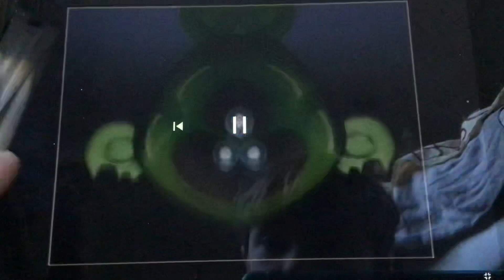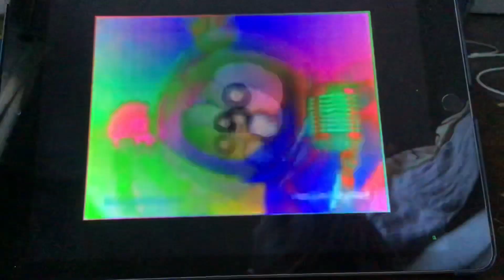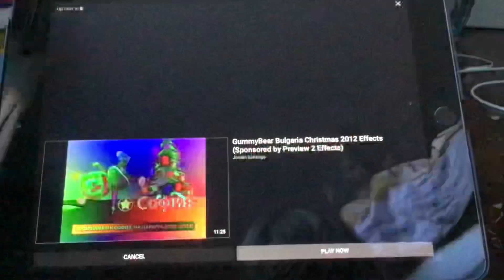Preview 2 gummy bear Sparta effects 0.5x to 64x in 2x speed